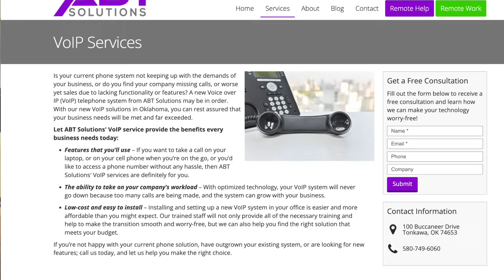What's Happening in Ponca City: Aug 2022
Stay in the loop of all things Ponca City, Oklahoma! Rachel Stewart keeps you updated and entertained each month (with the help of the Speak Now Crew). There's always something going on in Ponca, and we don't want you to miss it!